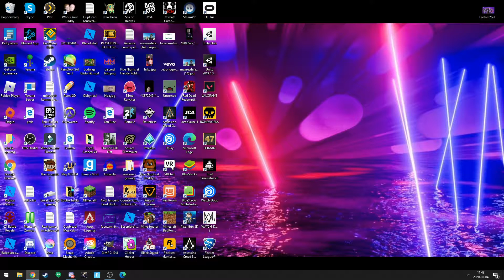FACE REVEAL LEO!!!!!! Jailbreak Swedish